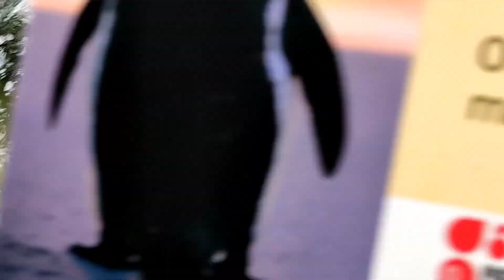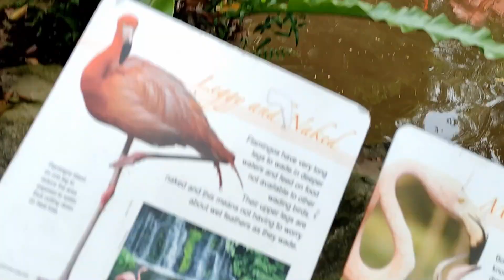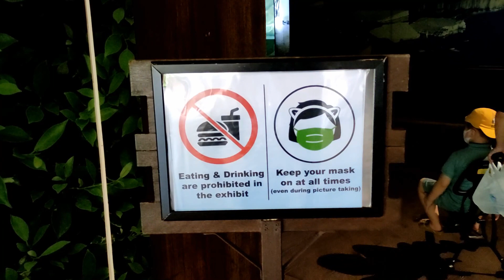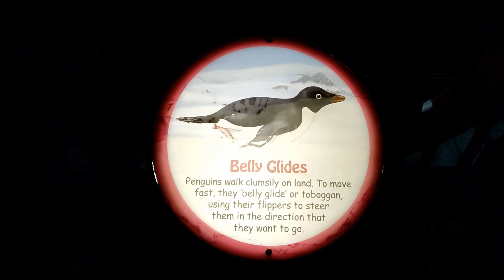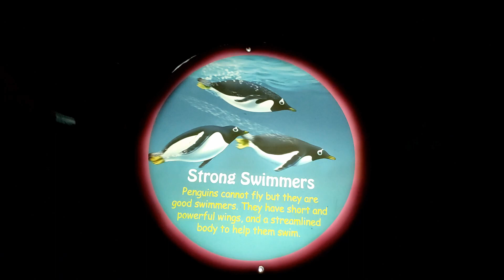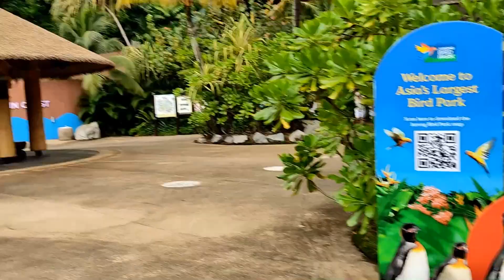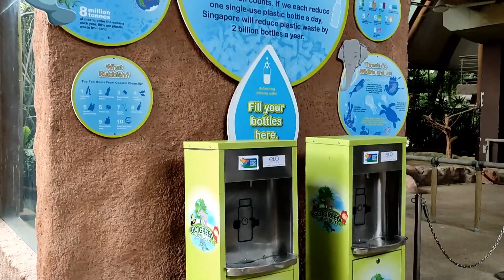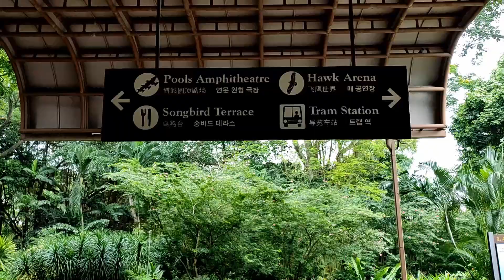Penguin in Jurong bird park singapore